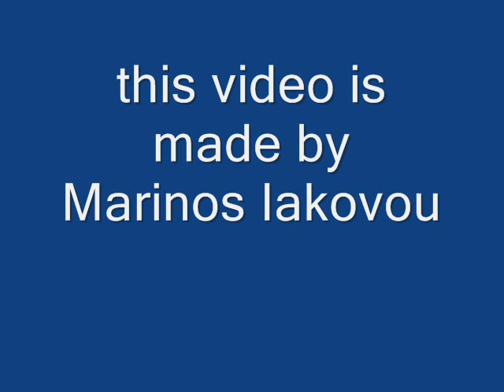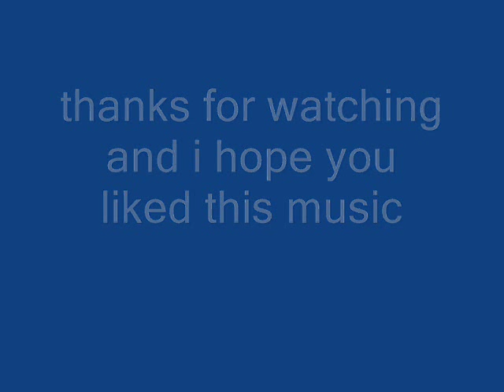Daan'D & Metyou - Mamy Blue 2011 (Cover Mix)